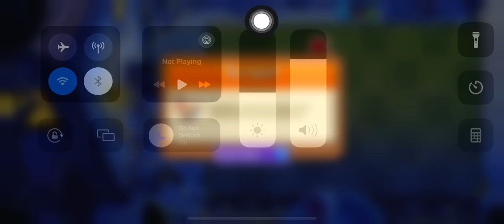Plants vs Zombies 2 | Piñata Party | 06/27/24 | ram2711